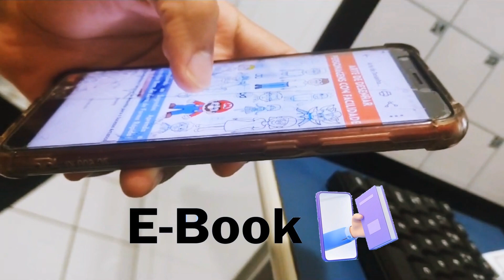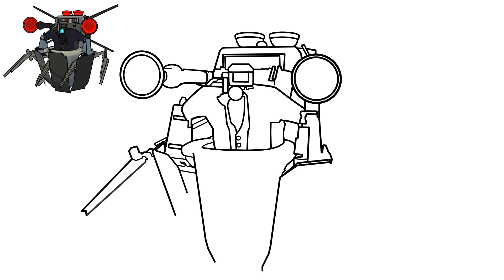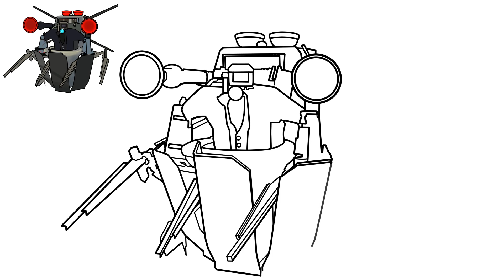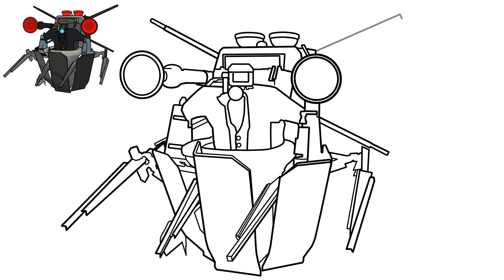How To Draw Cameraman SKIBIDI TOILET Glitch Plunger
SKIBIDI TOILET 63 Cameraman SKIBIDI TOILET Glitch Plunger

😲 LEARN TO DRAW CHARACTERS IN 7 DAYS!⚡⏱️✍️
📢🚨Last Chance! SALE Ends Soon! ⏳⏱️

🎨😲 "Coloring SKIBIDI TOILET" 🚽😠📺! Have you ever thought about having a collection of Skibidi Toilet drawings to color? 🖍️
✨Deserves your LIKE! Comment the next drawing I should do.
00:01 - INTRO
00:00 - SUBSCRIBE (Please)
12:04 - COLORING